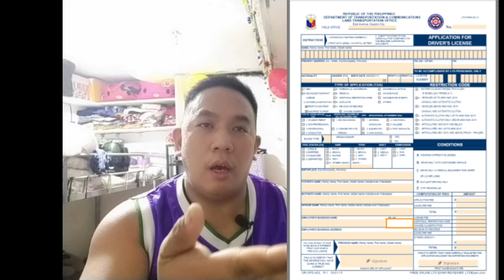bagong proseso sa pagkuha ng student permit.